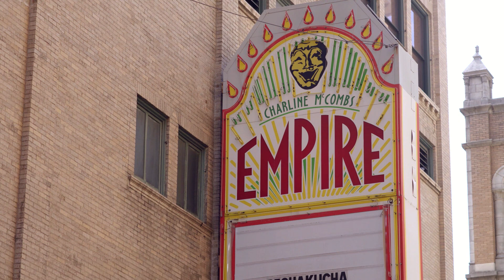PechaKucha San Antonio Volume 31 Intro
Introduction for the PechaKucha San Antonio Vol. 31 Welcome Video hosted by Gary Sweeney and Meredith Doby at the Charline McCombs Empire Theatre. Produced by Walley Films. Special Thanks to Randy Beamer.